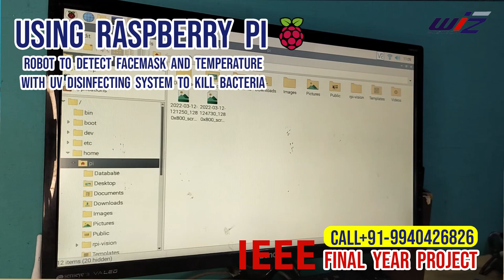Raspberry Pi Project | Project Center in Chennai | Detect mask with UV Lightning to Kill Bacteria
Embedded System Project  - Raspberry Pi Project " Robot to Detect Face mask and Temperature with UV Disinfecting System to kill Bacteria "

Wiztech Automations  , We are been recognised as the "BEST PROJECT CENTER IN CHENNAI "

Final Year & IEEE Projects - Latest 2023 IEEE Projects using Latest Technology with Journal Paper Publication

Get your final year IEEE project at low cost !

Projects for : EEE/ECE/E&I/B.E/M.E/CSE/IT/M.TECH/DIPLOMA/BCA / BSC CS / BBA

Domains : Embedded System , Robotics , IOT , java , Python , Machine Learning , Deep Learning , php,Cloud Computing , Data Science , Big data , Artificial Intelligence , Neural Networks , Mechanical , Fabrication , Power Electronics , Power systems , Design and Analysis , Composite , Testing

Book your slot to get a free consultation on your Final year project